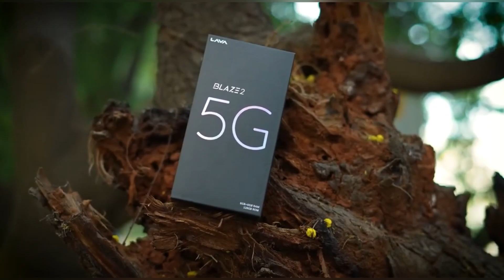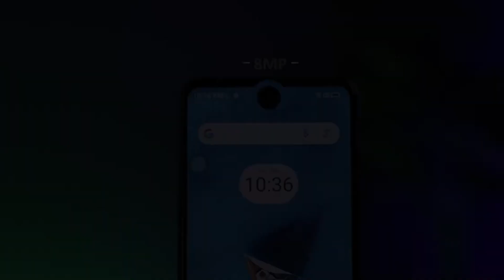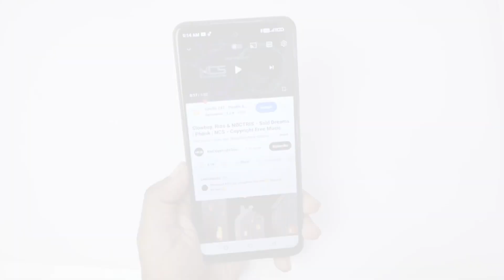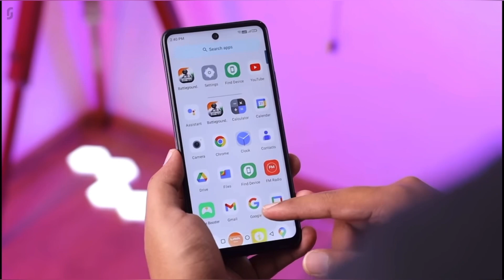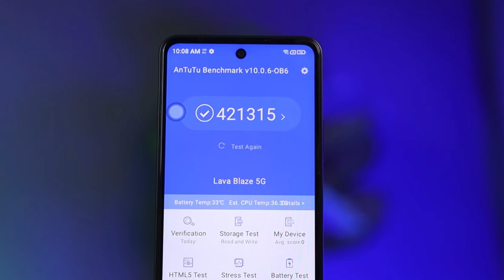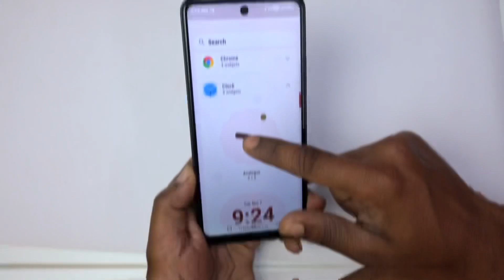Lava Blaze 2 5G bangla review | lava blaze 2 5G price in bangladesh | ￼ Blaze 2 5G ring light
Lava blaze 2 5G price in bd , lava blaze 2 5G kobe asbe asbe bangladesha, vlava blaze 2 5g bangladesh a asle koto dam hote pare,

Lava blaze 2 5G price : 4/64 15,000 Tk 6/128 17,000 Tk

Lava blaze 2 5g 50mp camera, blaze 2 5g  MediaTek Dimensity 6020 (7 nm) , blaze 2 5g selfie camera 8mp
Lava blaze 2 5G ram 4/6 GB rom 64 / 128 GB (UFS 2.2),
Blaze 2 5G Fingerprint Side-mounted, lava blaze 2 5g Display 6.56 inches Resolution HD+ 720 x 1600 pixels (267 ppi) 90Hz refresh rate, blaze 2 5g Battery 5000 mAh , lava blaze 2 5g Fast Charging 18W

Video topics:
Lava blaze 2 5g
Blaze 2 5g
Blaze 2 5G price
Blade 2 5g price in bd
Lava blaze 2 bd review
Lava blaze 2 5g bd review
Blaze 2 5g bangla
Blaze 2 5g performance
Lava blaze 2 5g camera test
Lava blaze 2 5g  ring light
Lava blaze 2 ar dam koto
Lava blaze 2 price in bd